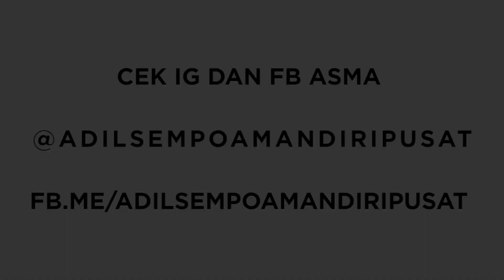Testimoni Orang Tua Asma (Adil Sempoa Mandiri) Anaknya belajar sempoa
Video Berhitung lebih cepat dari kalkulator Bersama ASMA (adil Sempoa Mandiri)
ADIL SEMPOA MANDIRI  (terbesar dan Islam)
Ayo gabung dengan 12.000 siswa ASMA Se Indonesia
Peluang jadi guru asma
Peluang Buka Unit ASMA
Peluang Buka Cabang ASMA
Buka peluang di rumahmu dan di kotamu